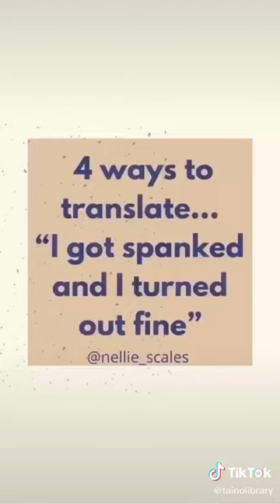Break The Cycle